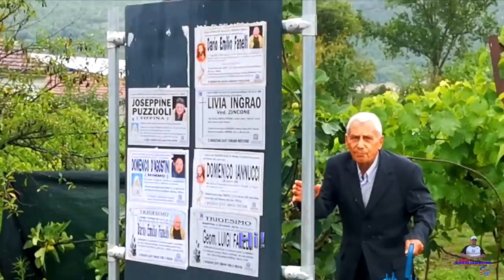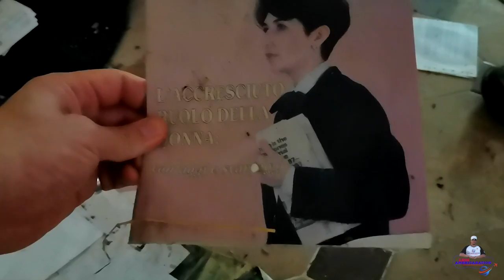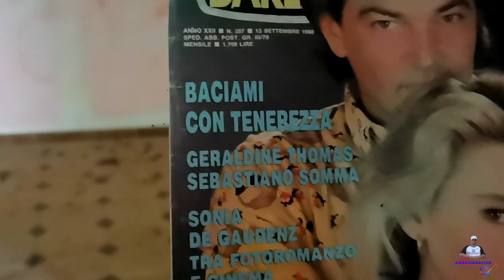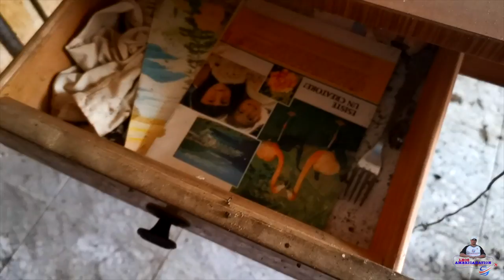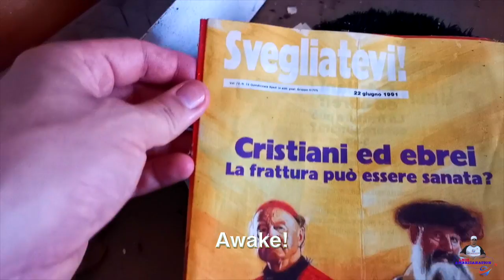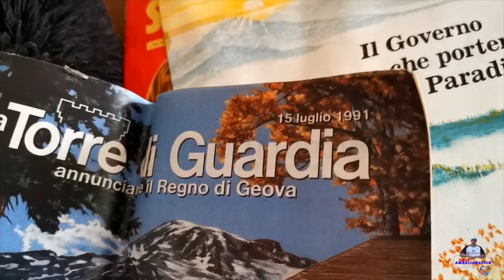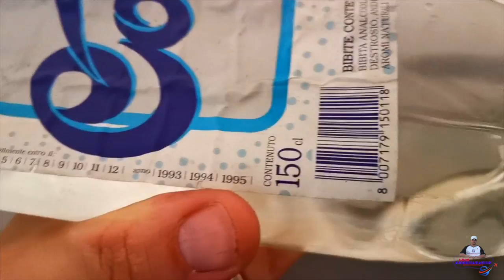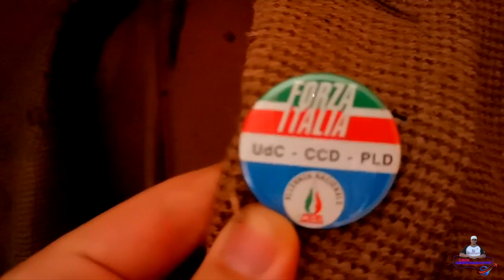🇮🇹 ENTERING ABANDONED HOUSES IN REMOTE ITALIAN VILLAGE WITH A LEGEND! 🇮🇹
When I visited my parents in Casalvieri (Province of Frosinone, Region of Lazio, Central Italy), I also wanted to visit the abandoned houses of my Grandparents who have died almost 3 decades ago.

With my funny cousin Failuccio, (The Legend of Casalvieri) who is the most loyal fan of the Italian singer and actor Adriano Celentano, I made my way to the abandoned houses.

But what we found in it is... look yourself.